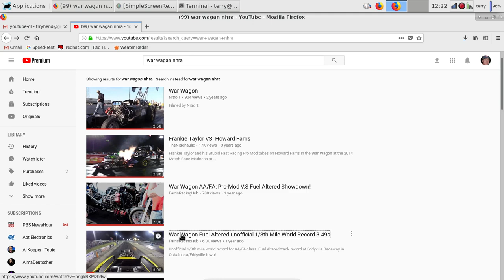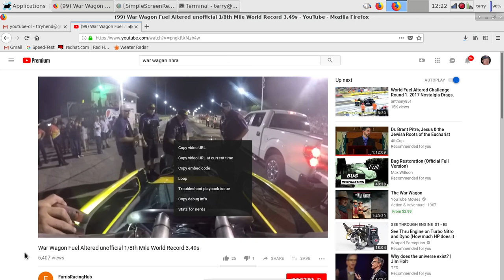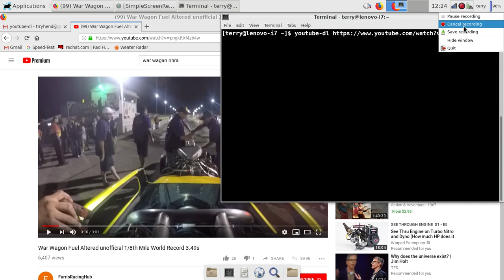using youtube dl 2018 10 11 12 21 41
How to "copy and paste"  as it applies to using youtube-dl to save a youtube video on your personal computer.